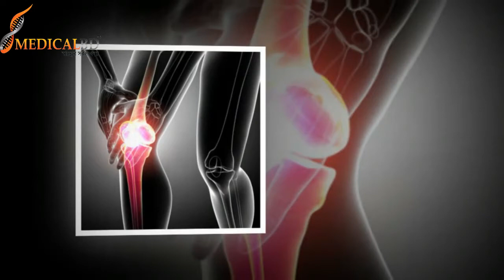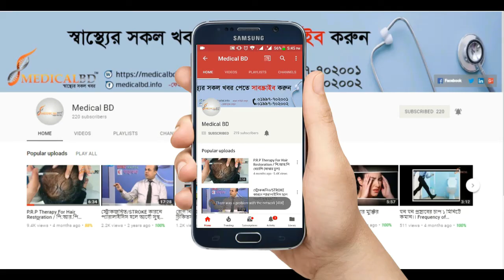শীতে হাঁটু ব্যথা মুক্তির সহজ উপায় || Knee pain treatment || Joint Pain treatment || Ankle